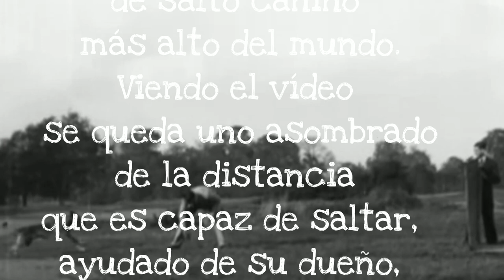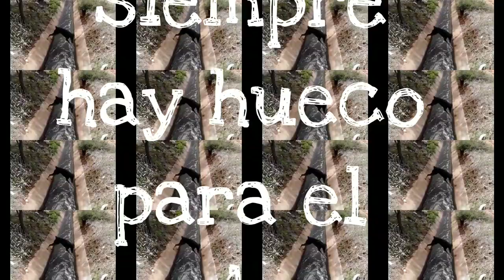Perros saltando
Los perros saltando son la muestra de la increíble capacidad que tienen los cperros, para poder superar obstáculos saltando, brincando y escalando, con habilidad y estilo